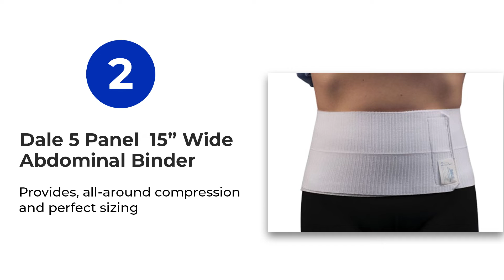Benefits Of Using Abdominal Binders | HPFY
An abdominal binder is a surgical body garment that is made of a cloth material and is used during post-operative phases. It is a necessary support that allows the tummy area to recover its shape. The abdominal binder helps in blood circulation, prevents swelling, and supports the stomach to heal smoothly and work efficiently. An abdominal binder uses compression to promote the healing process.

Where to buy an Abdominal binder:
(1) Core Semi-Universal Abdominal Binder -
(2) Dale Five Panel 15 Inches Wide Abdominal Binder -